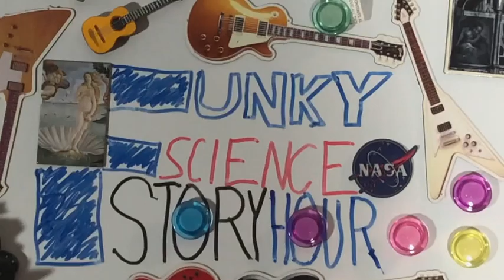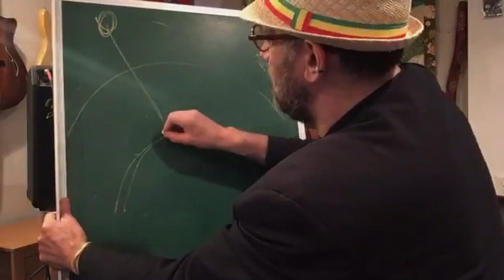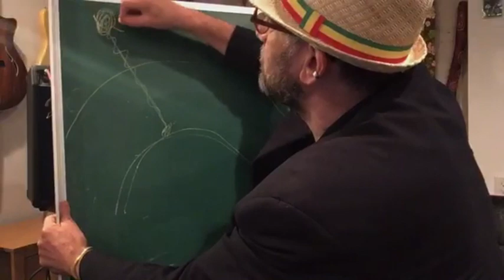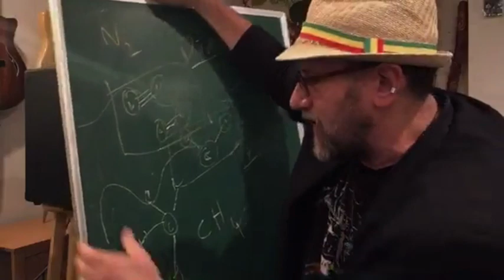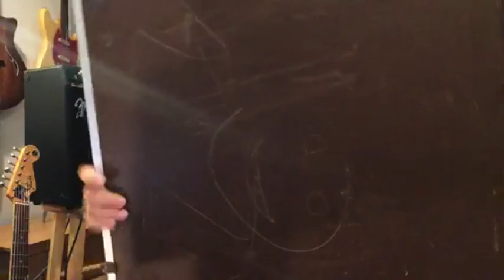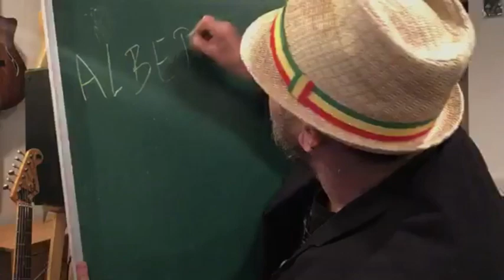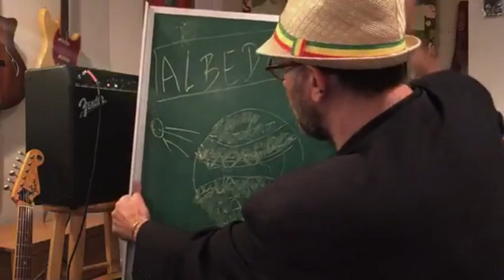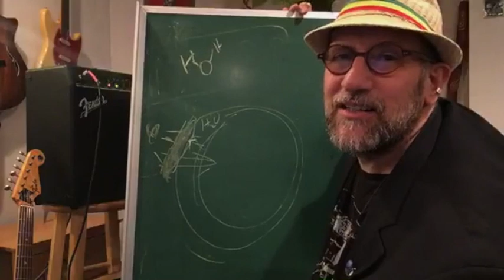Funky Science Story Hour, Episode 3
Funky Science Story Hour, Episode 3, (4/8/2020) with your host David Grinspoon AKA @DrFunkySpoon. On this episode we show how FEEDBACK works in electric guitars, thermostats, clouds, ice and climate change. We explore seeing Saturn through a telescope, and ask: Are there seasons on Saturn? Why does Venus rotate backwards and why is it so freaking hot there? What is it that makes some gasses greenhouse gasses?  And we sing a favorite Woody Guthrie song!!!